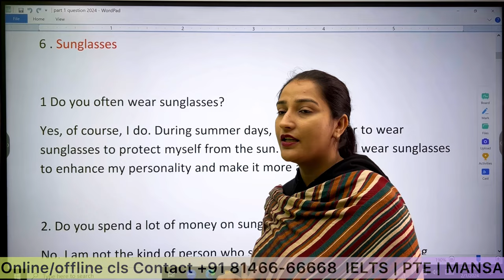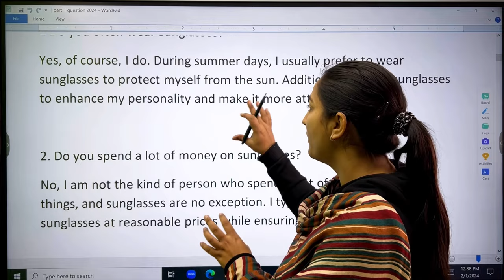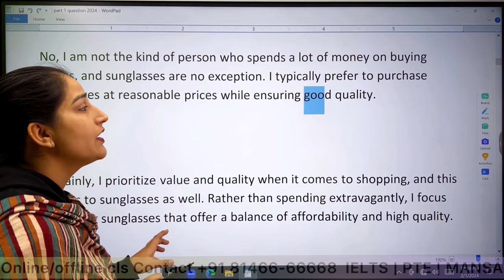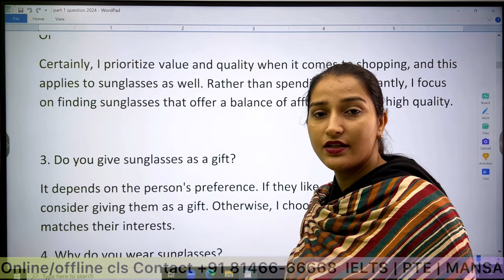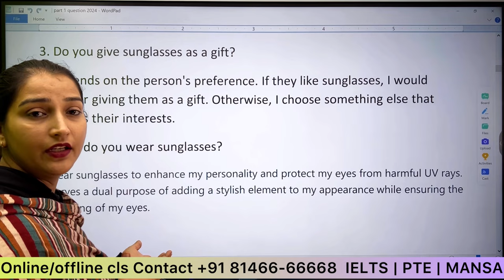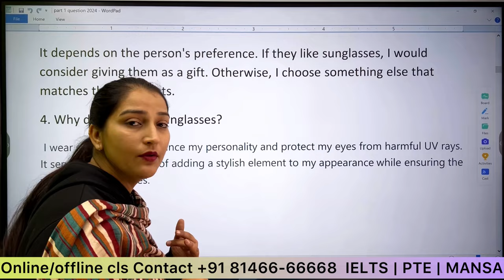SUNGLASSES Questions and Answers | IELTS SPEAKING PART 1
Certainly! Let’s delve into the fascinating world of sunglasses for your IELTS Speaking topic. 🕶️

In this video, you’ll find answers to recent topic questions about sunglasses, specifically tailored for the IELTS Speaking Part 1. Whether you’re preparing for your actual IELTS Speaking exam or simply curious about sunglasses, this video provides valuable insights and ideas to enhance your discussion.